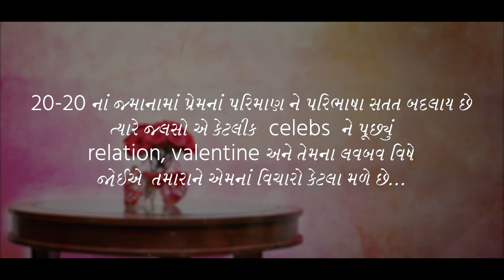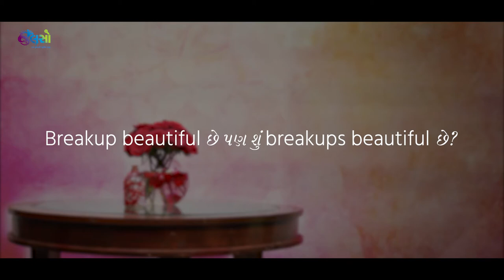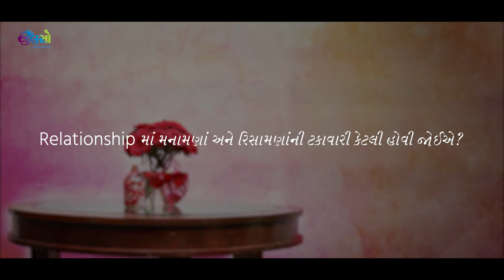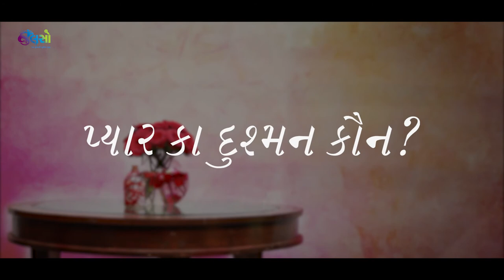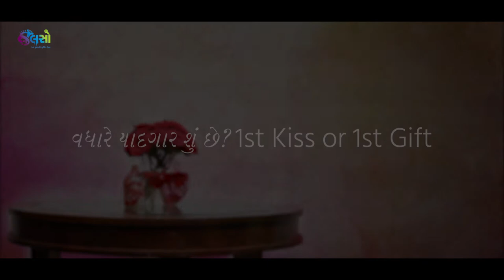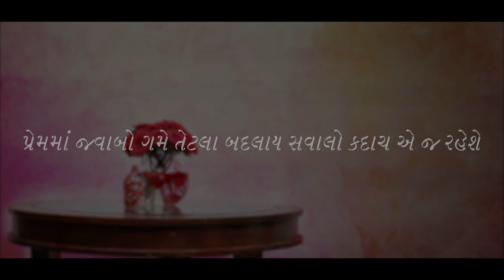Jalso | Kedar Upadhyay | Lav Bav Ne Evu Badhu